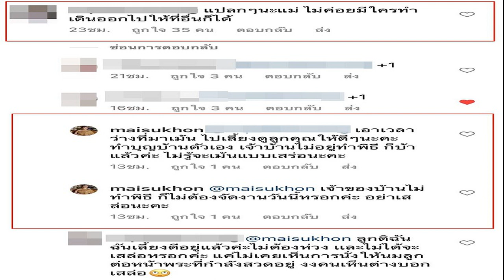ใหม่ สุคนธวา ทำบุญขึ้นบ้านใหม่ 57 ล้าน เจอติง ให้นมลูกต่อหน้าพระ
ยินดีกับคุณแม่ลูก 2 สำหรับ ใหม่ สุคนธวา เกิดนิมิตร เผยเรื่องราวสุดภูมิใจ ซื้อบ้านให้คุณพ่อ ในราคา 57 ล้านบาท ไม่รวมค่าตกแต่งอีกราว 5 ล้านบาท ซึ่งเป็นบ้านที่เจ้าตัวทุ่มเงินหมดหน้าตักเพื่อบ้านหลังนี้ และปฏิเสธรับเงินจากสามี เพื่อที่จะพูดได้เต็มปากว่าซื้อบ้านให้พ่อ ด้วยน้ำพักน้ำแรงของตนเองร้อยเปอร์เซ็นต์
โดยได้โพสต์รูปภาพบรรยากาศวันขึ้นบ้านใหม่ (6 ก.ย.) พร้อมหน้าพร้อมตาครอบครัวอบอุ่น พร้อมเขียนแคปชั่นระหว่างทำบุญว่า “คำว่าแม่ ไม่ว่าอยู่ที่ไหน สถานการณ์อะไร ลูกหิว ก็ต้องทำหน้าที่แม่ได้ ในทุกๆ ช่วงเวลา ลาออกจากการเป็นแม่ไม่ได้หรอก (*อย่าดราม่าว่าให้นมลูกต่อหน้าพระ มีผ้าคลุมให้นมค่ะ สะกดคำว่ากาลเทศะเป็น) คงไม่สามารถปล่อยให้ลูกอดตาย ต่อหน้าได้หรอกค่ะ คนเป็นแม่”
งานนี้ชาวเน็ตที่เห็นด้วยและไม่เห็นด้วย ต่างถกเถียงกันสนั่นไอจี บอกว่า “แปลกๆ นะแม่ ไม่ค่อยมีใครทำ เดินออกไปให้ที่อื่นก็ได้” ก่อนที่จะมีชาวเน็ตคอมเมนต์ + 1 จนสาวใหม่ออกมาโต้กลับอย่างเดือด “เอาเวลาว่างที่มาเมนต์ ไปเลี้ยงดูลูกคุณให้ดีๆ นะคะ ทำบุญบ้านตัวเอง เจ้าบ้านไม่อยู่ทำพิธี ก็บ้าแล้วค่ะ ไม่รู้จะเม้นแบบเสร่Xนะคะ
ทั้งนี้ก็มีชาวเน็ตที่เห็นด้วย เข้าใจแม่ๆ เข้ามาโพสต์ให้กำลังใจ “เป็นน้องก็ก้อจะให้นมแบบแม่ใหม่ค่ะ” , “จึ้งไม่ไหว จริงที่สุดแม่ ถกนมให้ลูกกิน คนแก่ถามว่าไม่อายเหรอ ตอบเลยค่ะ ไม่อาย กลัวลูกอดตายมากกว่า” , “มีผ้าคลุมจะดราม่ากันทำไมเนอะไม่เข้าใจ”
ขอบคุณไอจี : maisukhon